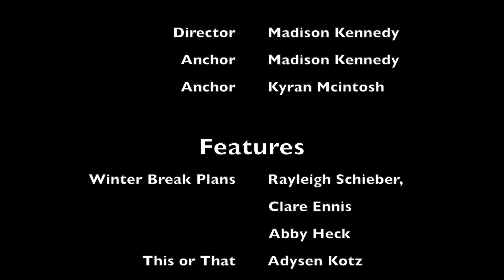WBGI Tribal News Christmas broadcast, week of December 11, 2023, Choctawhatchee High School